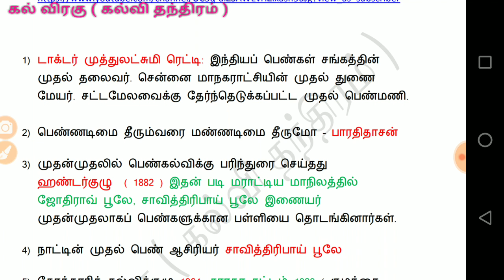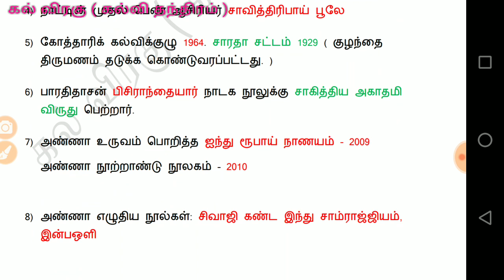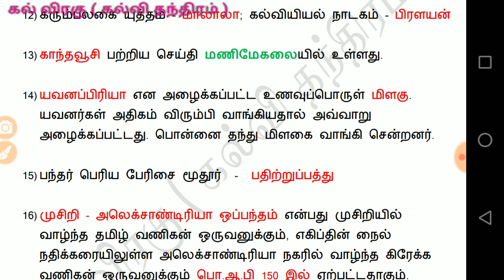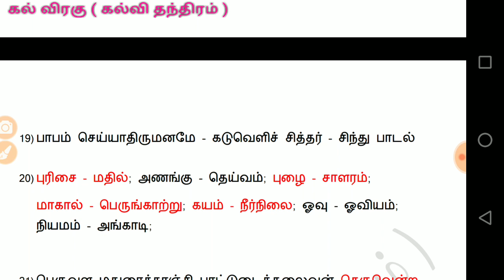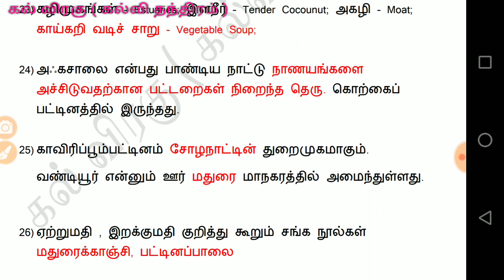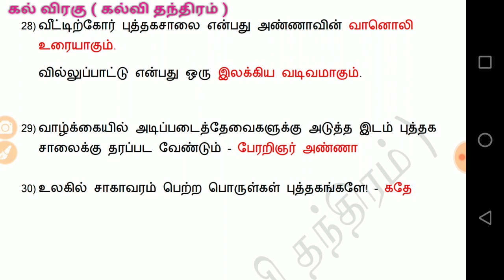திருப்புதல் 3 9 ஆம் வகுப்பு தமிழ் பகுதி 3 PDF பதிவிறக்கம் செய்யலாம்.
Discussion link